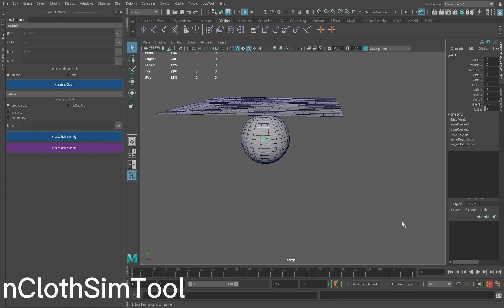nClothToolTest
maya rig nCloth